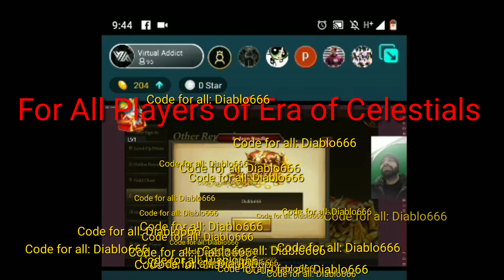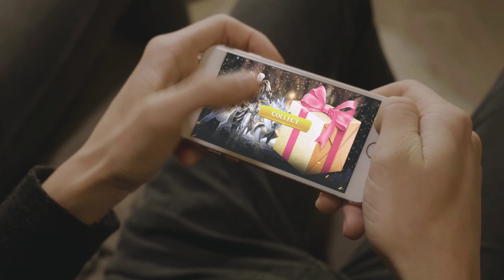Era of Celestials - Diablo666 - Gift Code For Every Player Merry Christmas!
Here is the first Christmas funny video for EoC. "Era of Celestials is a fantasy MMOARPG

Download game for free via this link;

Join the event on EoC official FB to get Christmas gift